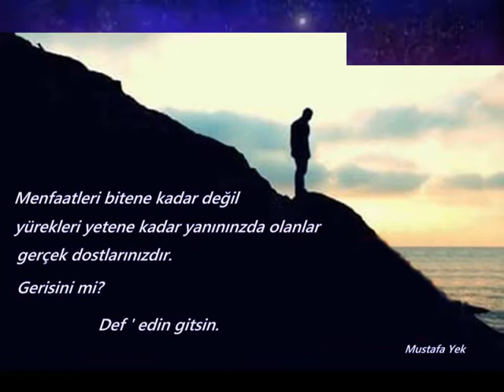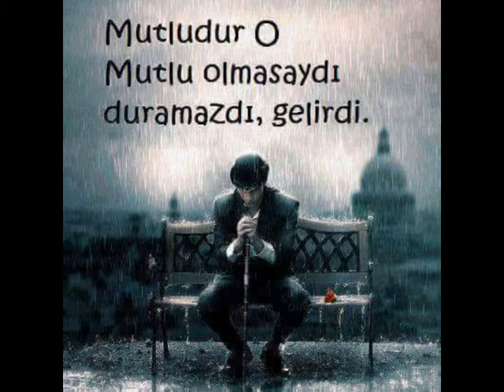Kahreder beni bu ayrılık (müzikli şiir...Mustafa yek.)